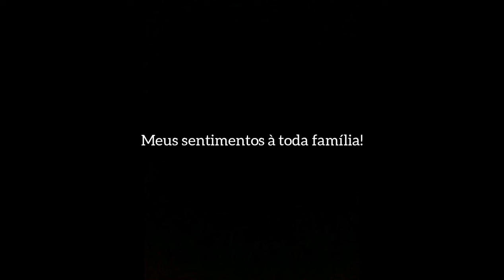Homenagem ao Paulo Gustavo | when the party's over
Espero que gostem!
Fiz com muito carinho...
Desejo minhas profundas condolências à família e à todos que amaram essa lenda! ❤